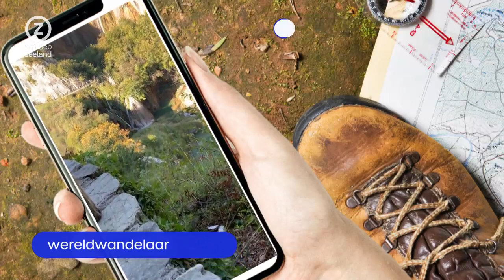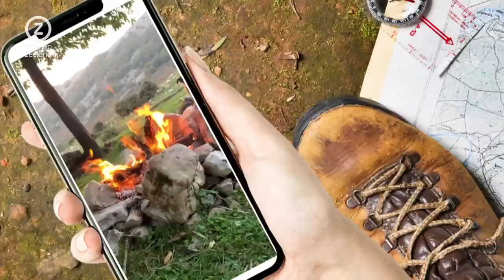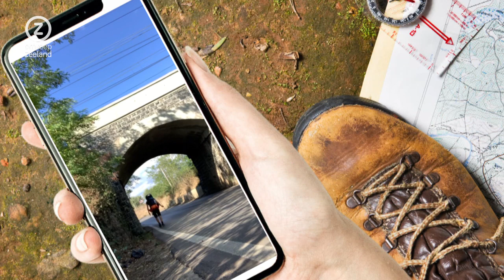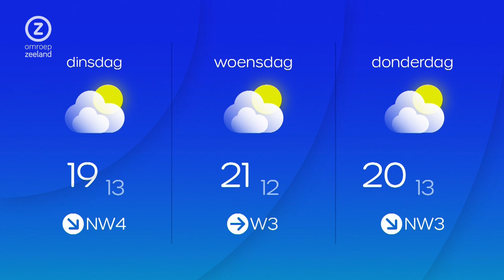Zeeland Nu, zondag 3 juli 2022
Zeeuws nieuws en achtergronden. Met vandaag onder meer: Terugblik op Concert at Sea, wandelen naar Griekenland en een WK Roeien in Kortgene.